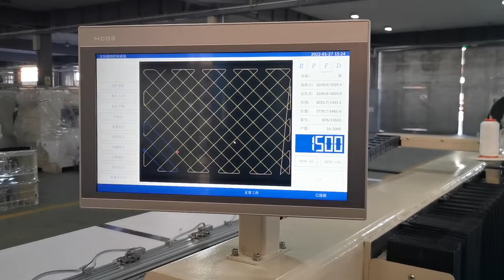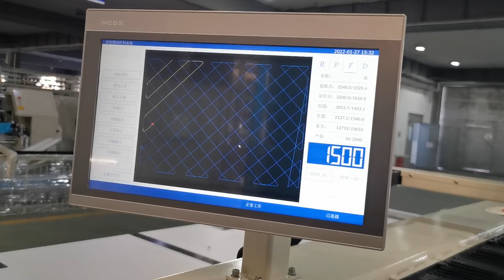quilt, bedhead, sleepbag duvet sewing machine, rihcpeace, high precision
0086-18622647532